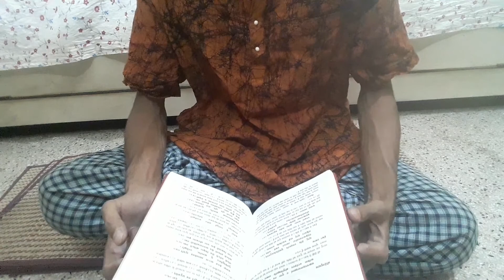कलश स्थापन और अग्निशक्ति | वन्हि रूप कलश | Kalash Sthapan Or Agni Shakti | KalashSthapan AgniSthapan